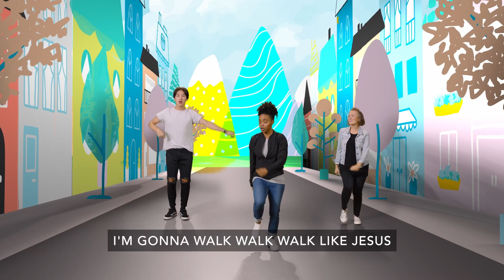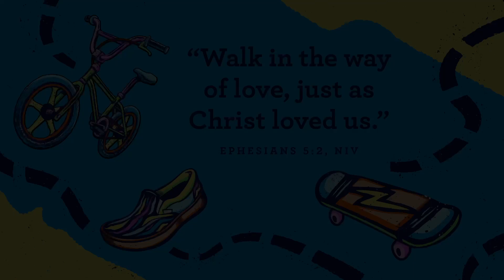Westside KiDS@Home Preschool | July 16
Ready, Set, Move

Who wants to be your friend forever? Jesus wants to be my friend forever.

Memory Verse: "Walk in the way of love, just as Christ loved us." Ephesians 5:2, NIV